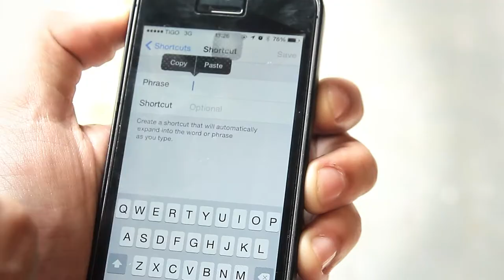Sebastián Responde: Cómo usar el emoji del saludo vulcano de Star Trek en un iPhone o iPad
cómo insertar el emoji de saludo vulcano a dispositivos con sistema operativo iOs.

Sebastián Misas con toda su sabiduría, con todo lo que ha leído, con toda su sensibilidad, quiso hacernos esta nota especial como homenaje a Leonard Nimoy. Es un tutorial importantísimo para la gente que usa IOs. Sin este tutorial no vale la pena tener el Ipad o el Iphone.

De aquí se puede copiar el emoji (sólo visible para usuarios con iOs)